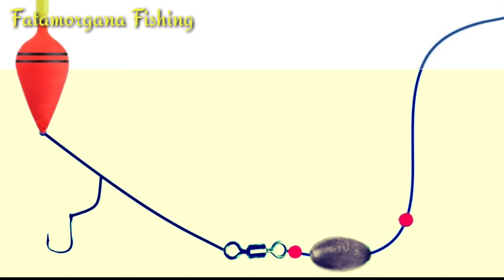Cara membuat rangkaian pancing arus deras menggunakan pelampung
Cara membuat rangkaian pancing arus deras menggunakan

Rangkaian pancing ini sangat cocok di gunakan di spot yang berarus deras, rangkaian ini adalah teknik pelampung namun menggunakan timah/pemberat sehingga tidak mudah di bawa arus, selamat mencoba,

semoga bermanfaat